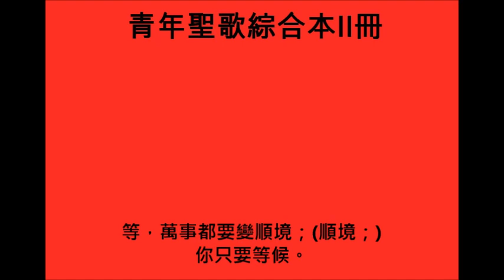(青年聖歌綜合本II冊138首)只要等候[Only Wait]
當我遭遇試煉背重擔的時候，我常私下聽到溫柔的細語；
它好像柔和悅耳傍晚的鐘聲，對我說道，你的心靈，要等候。

當我不能明白我天父的帶領，似乎面臨艱難痛楚的苦境，
但我仍然聽到那細微的呼聲，神是信實，神必成全，要等候。

當那應許似乎躭延或暫擱置，我就戰兢恐怕神應許太遲，
但我仍聽到天使柔聲對我說，雖然躭延，總必成全，要等候。

副歌：要等候，要等候，神必要成就，信靠等候；
　　　等，黑雲必轉為光明；一切重擔都輕省；
　　　等，萬事都要變順境；你只要等候。

Oft there comes a gentle whisper over me stealing, When my trials and my burdens seem too great;
Like the sweet-voiced bells of evening softly pealing, It is saying to my spirit- Only wait.

When I cannot understand my Father's leading, And it seems to be but hard and cruel fate,
Still I hear that gentle whisper ever pleading, God is working, God is faithful- Only wait.

When the promise seems to linger, long delaying, And I tremble, lest, perhaps, it comes too late.
Still I hear that sweet-voiced angel ever saying, Tho' it tarry, it is coming- Only wait.

(Chorus)
Only wait, only wait; God is working- trust, and only wait;
Wait, and every cloud will brighten; Wait, and every load will lighten;
Wait, and every wrong will righten, If you only wait.